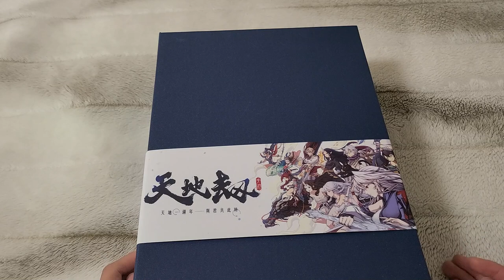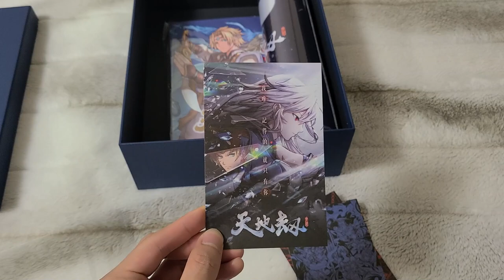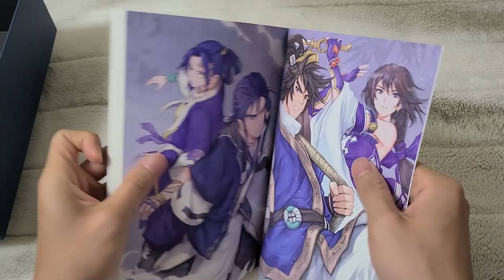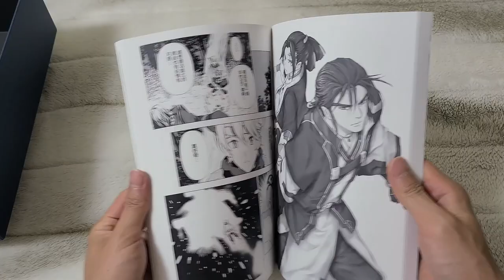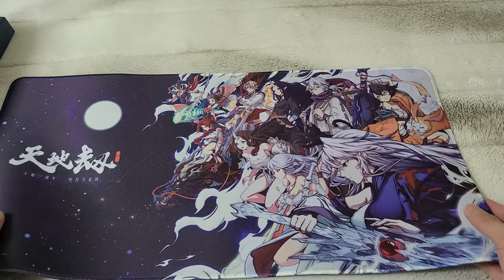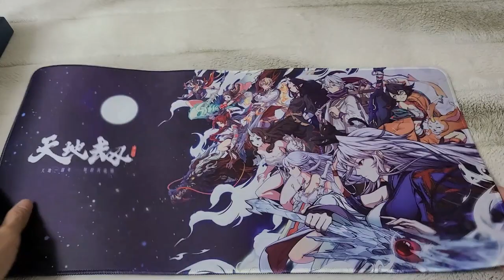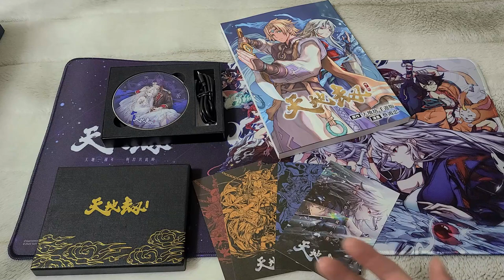【天地劫手遊】一週年禮盒開箱|無線充電盤真是讓我驚喜|牛奶大濕台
禮盒的無線充電的廠商
我猜是這一間

2.如果有喜歡天地劫手遊的朋友，可以加入大濕的LINE社群
密碼:3345678